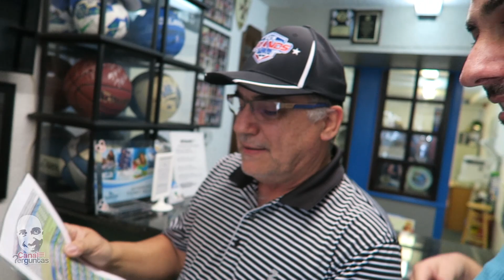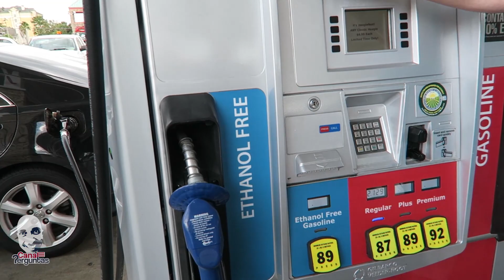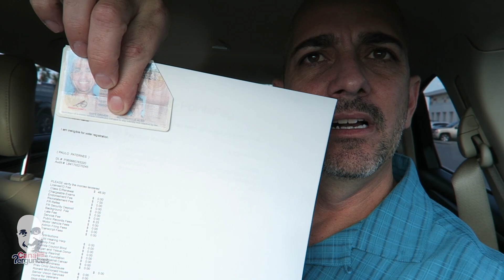Vlog: conhecendo inscritos e passeando por Orlando, EUA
CUIDADO, CONTEÚDO EXTREMAMENTE VICIANTE!

Mais um encontro com inscritos, hoje foi a vez do casal Leandrão e Patrícia que são gente finíssima e do bem.

Aproveitamos e fomos em lugares que os brasileiros conhecem bem: loja da Victoria Secrets; restaurante Camila's que, diga-se de passagem, tem uma comida excelente; comprar pão no mercadinho brasileiro e visitar o nosso amigo Ronaldo que é proprietário da Orlando Tickets Online, empresa parceira do Canal Perguntas e que dá algumas dicas e preços de ingressos para a Disney.

No caminho, mostramos como é abastecer o carro e o valor da gasolina, e também fomos no "Detran" renovar a carteira de motorista.

E não podia deixar de zoar o Kabello, claro!

Descrição empresas parceiras

Car Point of Orlando
4847 S Orange Blossom Trail

Santos Law Firm, P.L.
8810 Commodity Circle, Suite 8

Gostou? Compartilhe no seu FACEBOOK, ajuda DEMAIS!